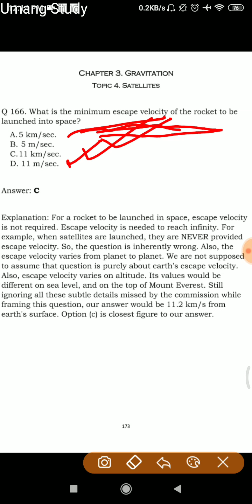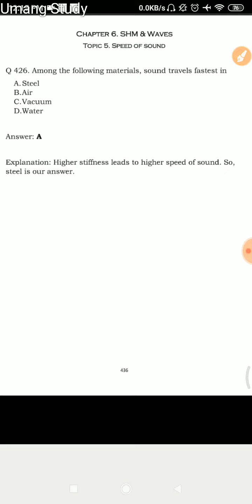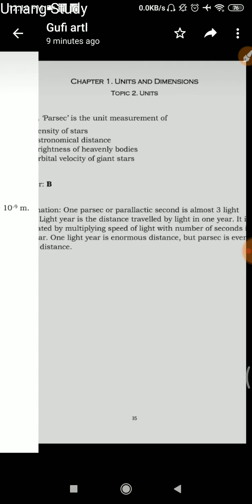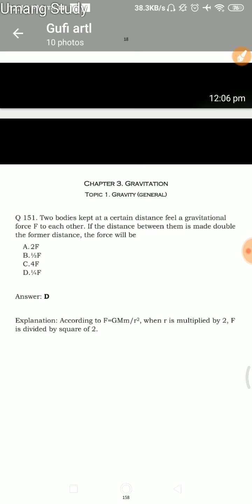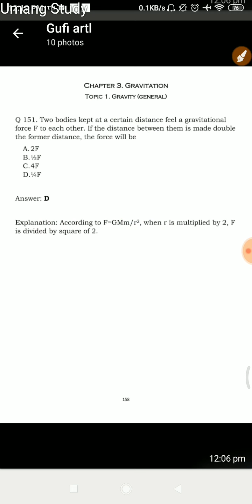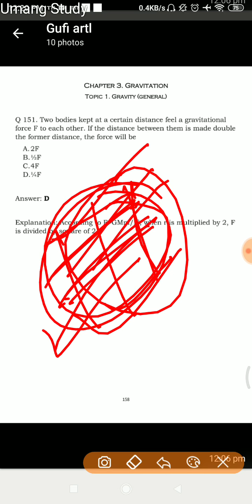RRB JE CBT-1 Physics ke sare questions isi pdf se puche ja rahe hai || Proof ke sath | Don't miss